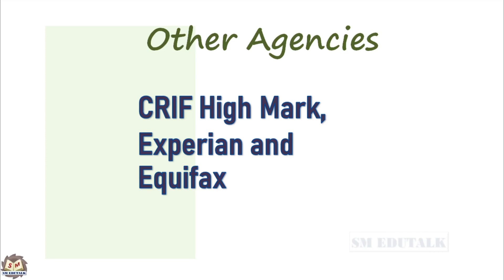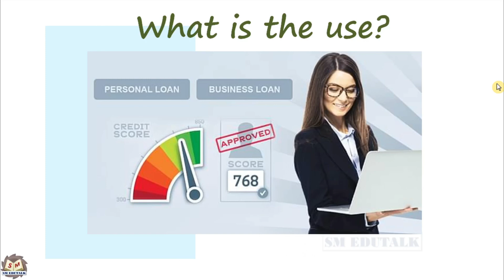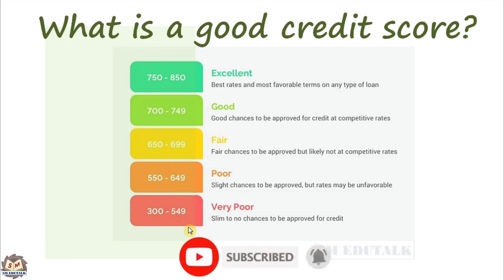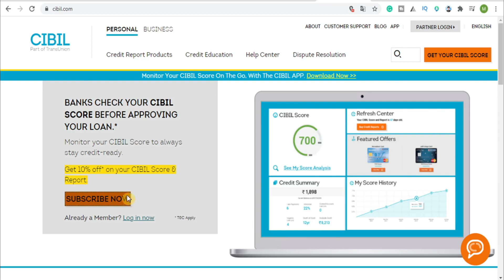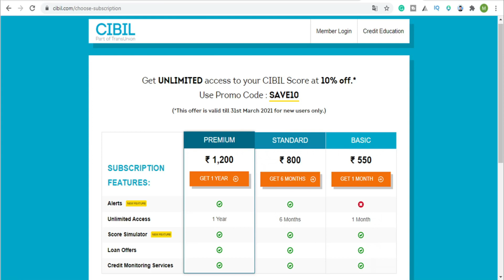What is a CIBIL score? (Tamil) Is it necessary to take a loan? How it is been calculated?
What is a CIBIL score?
An individual's credit score plays an important role in determining his/her credit worthiness.
Is it necessary to take a loan?
A lender, such as a bank or a non-banking finance company, will evaluate the credit score of a potential borrower to determine whether or not to lend to the individual. The credit score also impacts the amount of loan sanctioned and also the interest rate payable on the loan by the borrower. What is more, if a borrower has a low credit score, the lender may reject the loan application.
Watch this video to know about the CIBIL score and how it is been calculated?

Income Tax (Tamil) | New Tax Regime Vs Old Tax Regime | Which one is better? | Sample calculations

Why top-up home loans are a better option to meet your financial crisis? (Tamil) | 5 Reasons

Tax saving Fixed Deposit (Tamil): 10 things, you must know | 5 year FD | Tax benefit | Saving scheme

Fixed Deposit vs Recurring Deposit (Tamil) | FD vs RD | Which one is best to get more returns?

Is it mandatory to take home loan insurance to protect the home loan?(Tamil) Find the best insurance

Your home will save you & lead a happy retirement life (Tamil) | Reverse Mortgage | Tax free Income

Good news for bank borrowers! Money is going to come into your bank account (Tamil)| Loan Moratorium

Six ways to pay off your home loan quickly? (Tamil) | How to reduce home loan interest?

Why home loan has not been significantly reduced even after paying off the EMI for many years?-Tamil